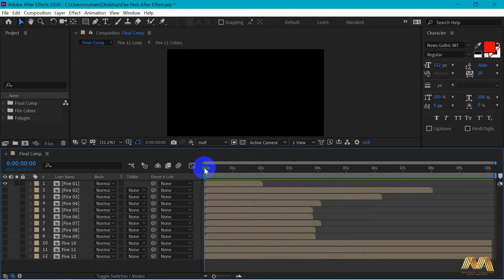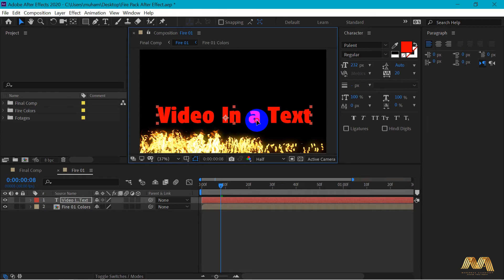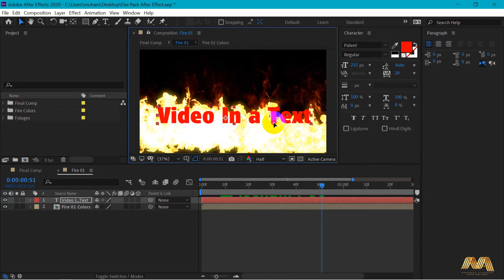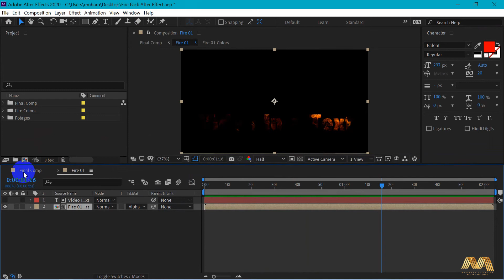Add video inside a text. Play a video inside of a text. Alpha Matte Concept. Fire Pack After Effect.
Add a video inside of a text in just 2 easy steps, any video inside of any text you want using the alpha matte concept.
Also download a full fire pack ready to use in Adobe After Effect. 12 fire options to choose from.